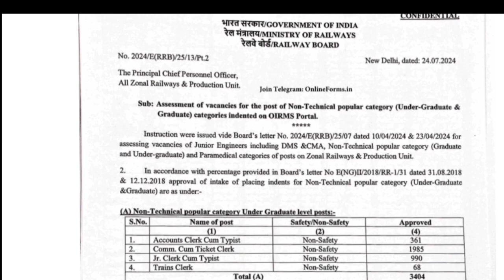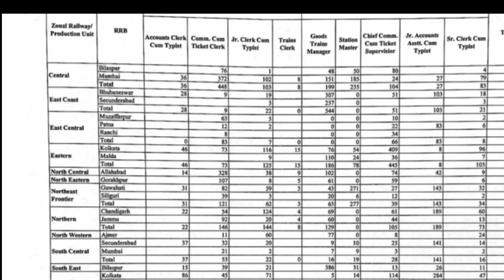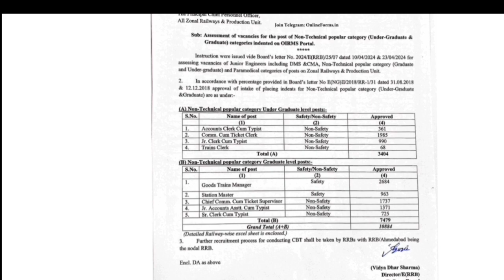Railway New Vacancy 2024 ll Railway NTPC Recruitment 2024 ll Age Syllabus क्या रखा गया है ll